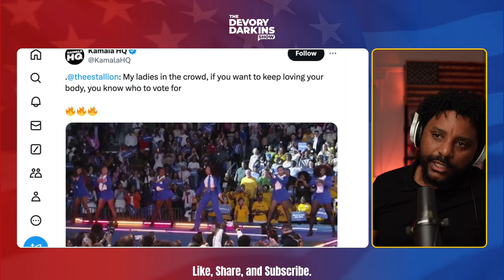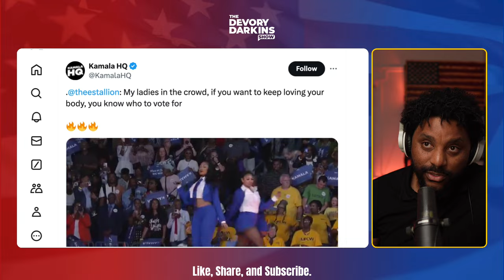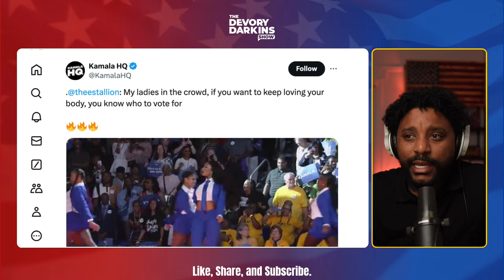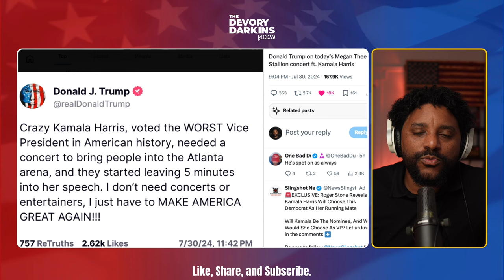Megan Thee Stallion TWERKS at Kamala Harris Rally in Atlanta for the "Black Vote"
Watch Megan Thee Stallion twerk on stage at the Kamala Harris Rally in Atlanta so the Democratic Party can win the black vote.